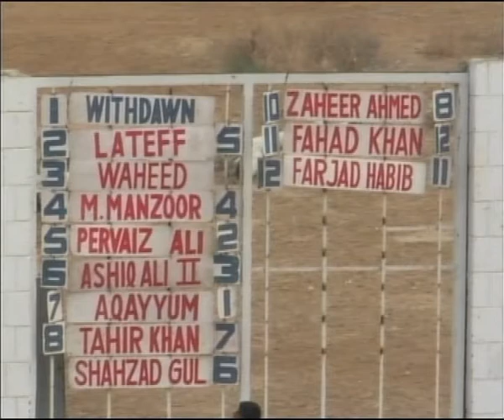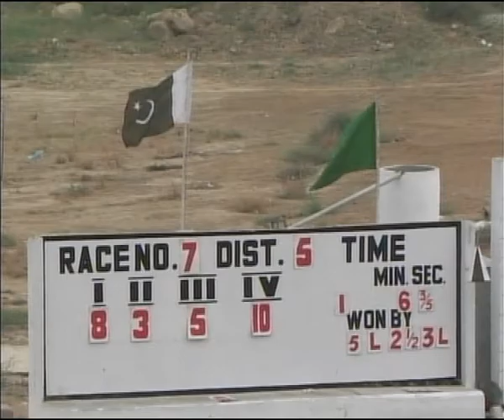Horse Racing Karachi 3 March 2011 Race 7.